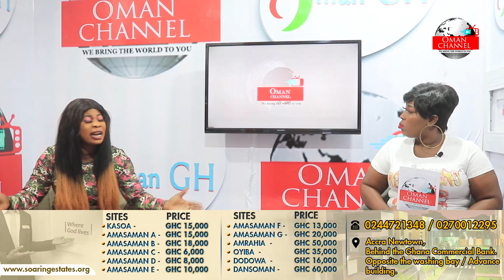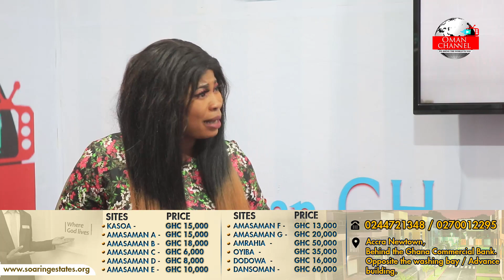Eii: Actress Naana Brown Àngrily Fìred Adom tv Over Nana yaa Brefo's Resignation